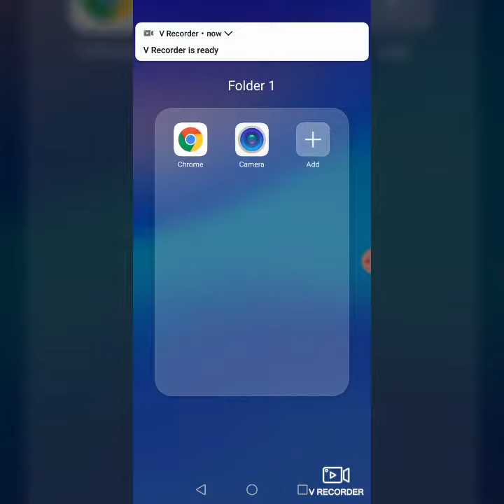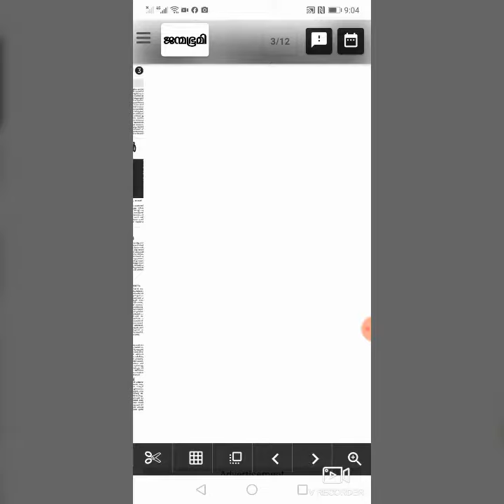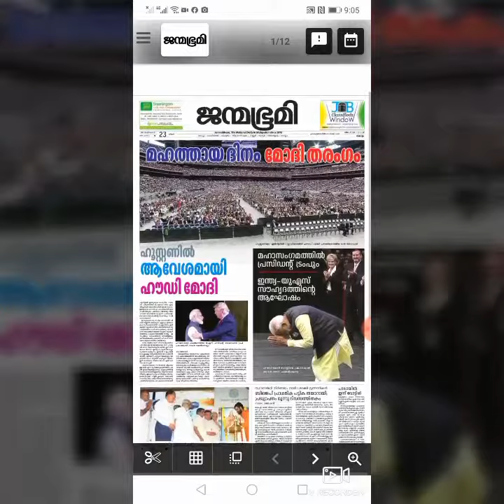ജൻമഭൂമി പത്രം സൗജന്യമായി വായിക്കാം എല്ലാ എഡിഷനും .